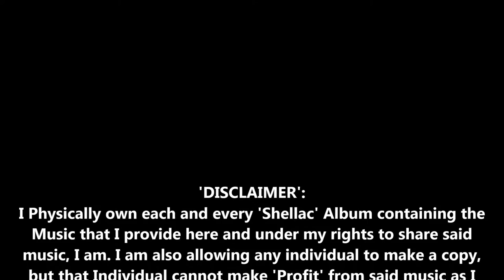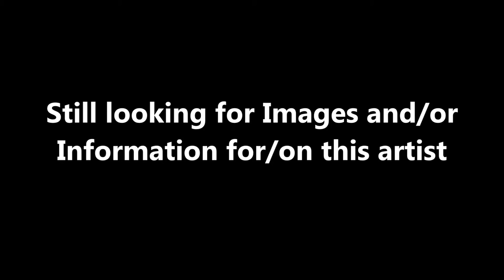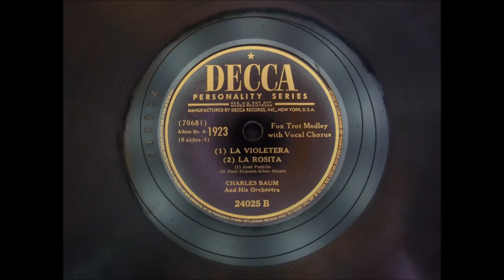Songs Of Our Times-1923-Charles Baum and His Orchestra-Fox Trot Medely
La Violetera and La Rosita